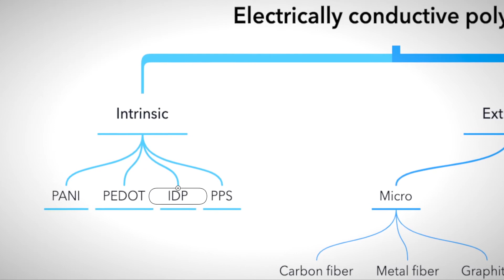Essentium Materials Guide: TPU 58D Anti-Static Material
Essentium’s TPU 58D-AS is an industry-first ESD safe and anti-static 58D Shore hardness thermoplastic polyurethane filament that is available in a variety of colors. This cutting-edge material resulted from a close collaboration between Croda and Essentium to develop an exclusive anti-static filament line based on Croda Ionphase™ permanent anti- static additives. It has excellent impact strength, tear strength, and abrasion resistance and is safe for clean room and electronics manufacturing applications.

Essentium, Inc. provides industrial 3D printing solutions that are disrupting traditional manufacturing processes by bringing product strength and production speed together, at scale, with a no-compromise engineering material set.